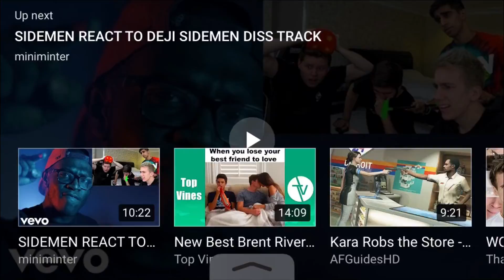Reacting To KSI, Deji and Jake Paul’s Diss Tracks!!